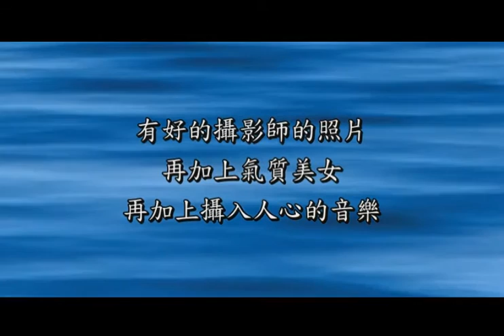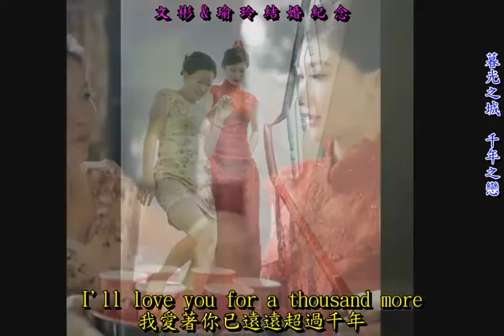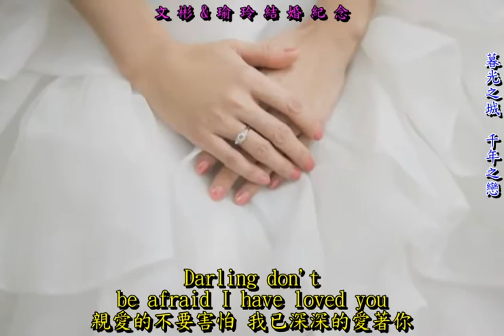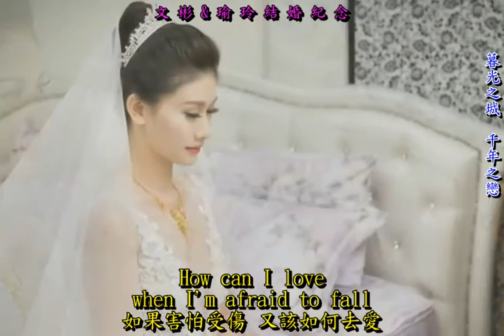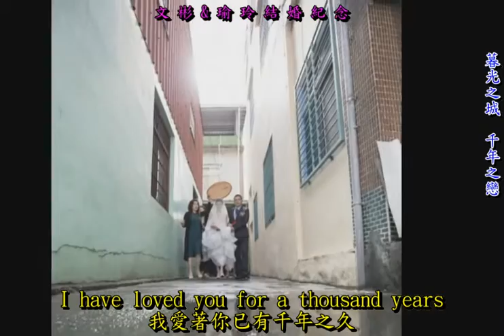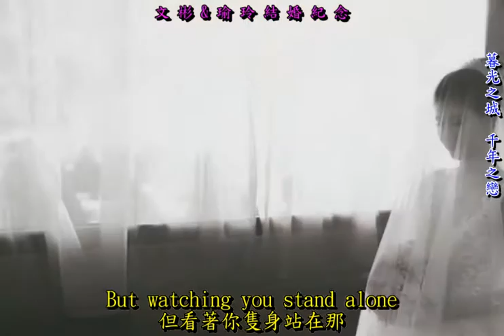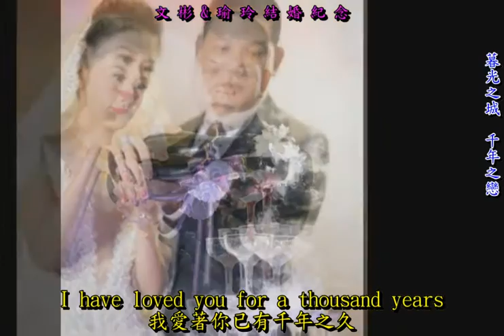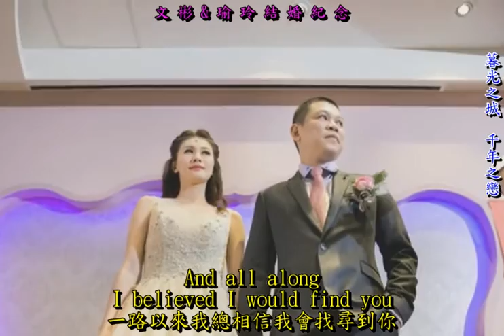文彬&瑜玲結婚紀念 - 暮光之城 - 千年之戀